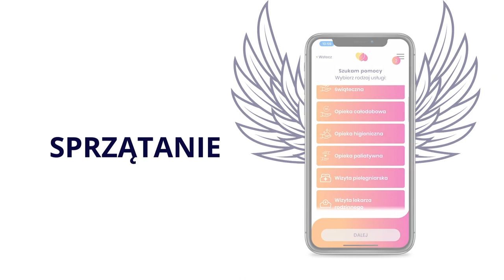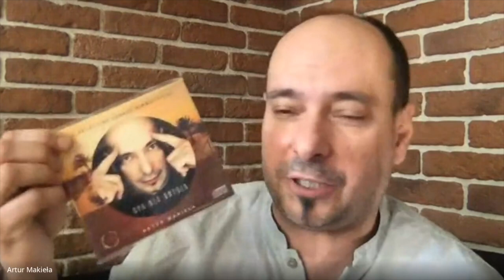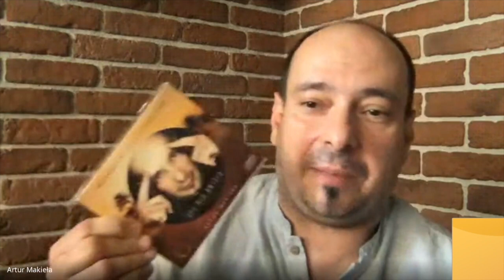Już wiem #10 Potęga ludzkiego umysłu - Artur Makieła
SeniorApp rozpoczął cykl webinarów: „Już wiem”, we współpracy z Uniwersytetem Medycznym i Uniwersytetem Łódzkim, objęty patronatem honorowym Prezydent Miasta Łodzi, Uniwersytetu Łódzkiego, Uniwersytetu Kardynała Stefana Wyszyńskiego w Warszawie, a także patronatami medialnymi: Głosu Seniora, Studenckiego Radia ŻAK Politechniki Łódzkiej i Radia UKSW oraz portali: Cafesenior.pl i MedMe.pl.
10. webinar, odbędzie się w środę, 16.06.
Gościem będzie Artur Makieła - hipnoterapeuta, trener mentalny, mentor. Mówi o sobie: "Postawiłem sobie za cel szerzyć wszelką wiedzę, jaką przez lata zdobyłem, aby pomagać ludziom stawać im się coraz lepszymi".
Jak to robi? Uchyli rąbka tajemnicy podczas webinarium. Opowie m.in.: W czym może pomóc hipnoterapia? Czy jest się czego obawiać? Dla kogo jest to odpowiednie rozwiązanie?